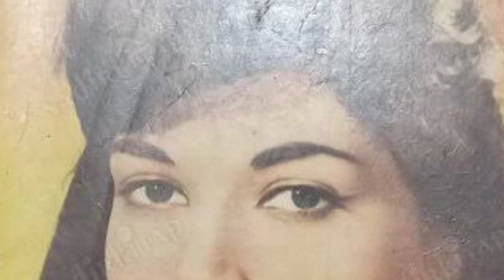SUNA SELEN HAYAT HİKÂYESİ, TİYATRO, SİNEMA, YEŞİLÇAM, BEYAZ PERDE, DİZİ, KISA HAYAT HİKÂYELERİ